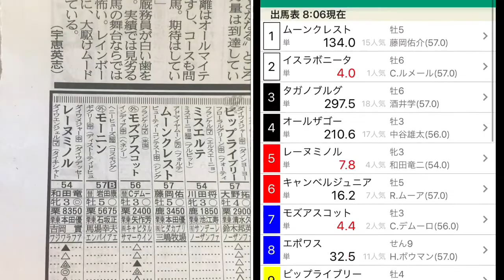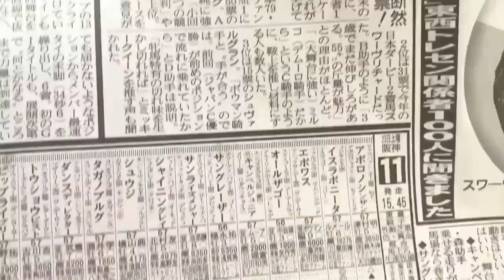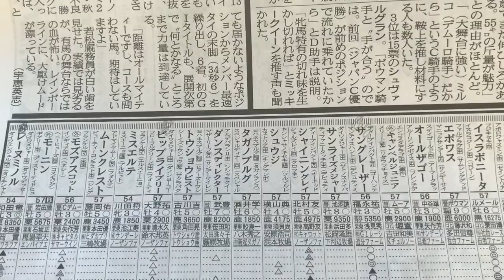阪神カップ 2017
イスラボニータ引退レース！